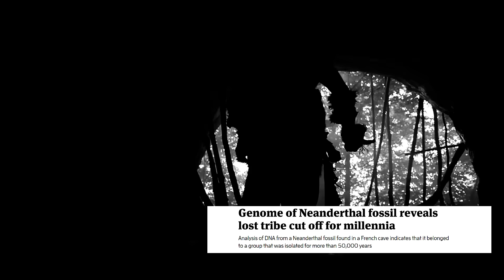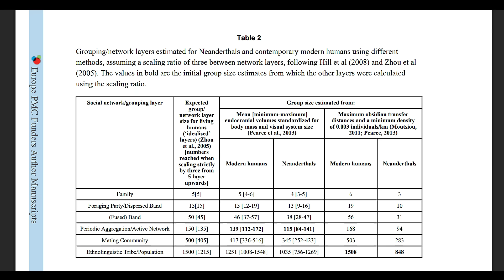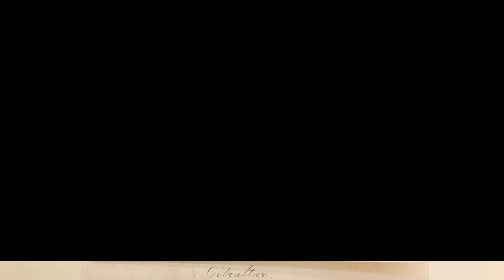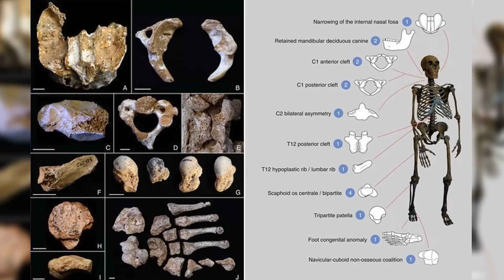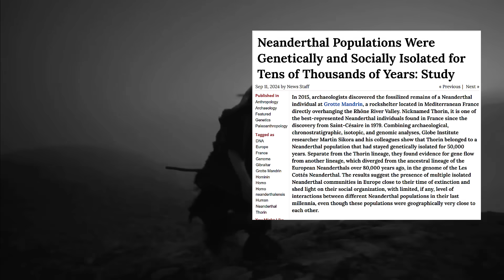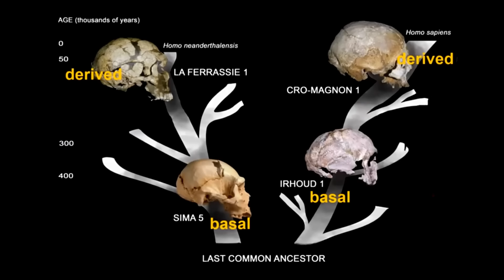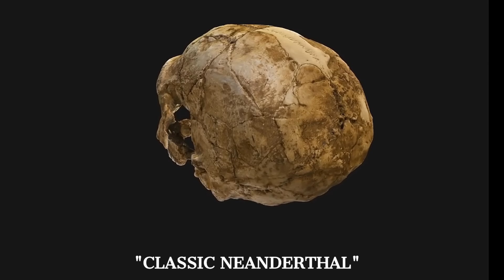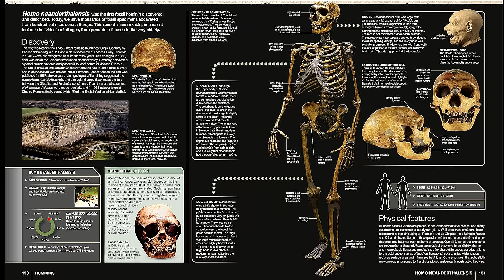What Secrets Did Neanderthals Leave Behind?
This video explores the existence of Homo neanderthalensis, often called our ancient relatives, who lived in Europe's primeval forests. Genetic analysis reveals distinct geographical groups, while history documentaries romanticize them as peaceful beings. The video examines archaeological evidence and discusses their human evolution.   We examine their genetic diversity and their traits and tools, showcasing the complexity of Neanderthal life. This is a history documentary about human evolution and Neanderthal tribes.

SOURCES:

Neanderthal Tribe Sizes Based on Obsidian Transport Distances
'Using obsidian transfer distances to explore social network maintenance in late Pleistocene hunter-gatherers'

Ludivak Slimak on Thorin and Gibraltar
Why did the Neanderthals die out?